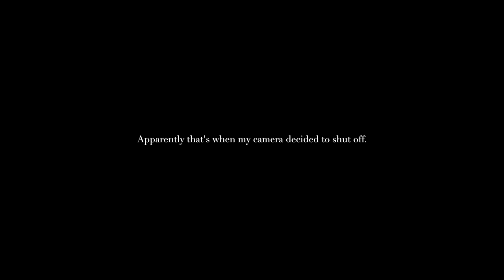H U G E Thrift Haul | Summer 2018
Look who crawled out from under the rock! lol

I absolutely love watching thrifting videos and seeing what cool things people find, and for just a couple bucks!?! So I decided to do a thrift haul of my own. I've finally started thrifting again since I graduated college because I can spend more time actually going through the racks! I found some amazing clothing pieces, and even some home decor! I hope you guys like my first video being back and pleaaase let me know what you all think! I know I've got a few things to learn, but I'd love to get your feedback on what I can do better next time!